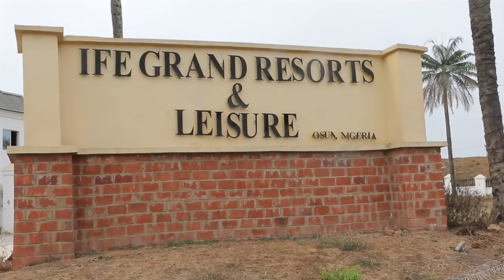Rev. Esther Ajayi Becomes Chaplain General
Rev. Mother Esther Ajayi Becomes Chaplain General and International Patron of Mission for Africa Chaplaincy Corp Nigeria in Osun State, Ile Ife, Nigeria